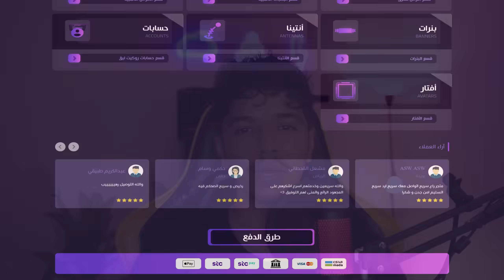مقطع الـ 100 الف🎉 ( الفيس كام ) - نجاوب على اسئلتكم؟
جميع حساباتي في هذا الرابط:
سيرفر الدسكورد حقي:
كلمات م عليك منها
شيكو
Sheko
ff71y
ff7y
شيكو روكيت
روكيت شيكو
شيكو روكيت ليق
روكيت ليق شيكو
شيكو تيك توك
شيكو تيكتوك
ساثنخ
شكو
توكسك روكيت ليق
تكسكه في روكيت ليق
وت ا سيف
وت سافي
وتسافي
What a save
Toxic rocket league